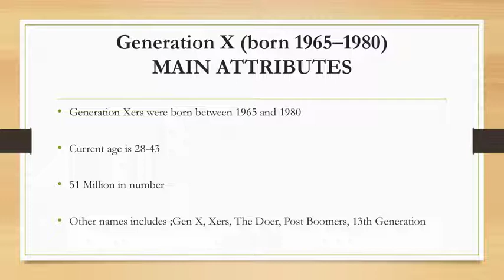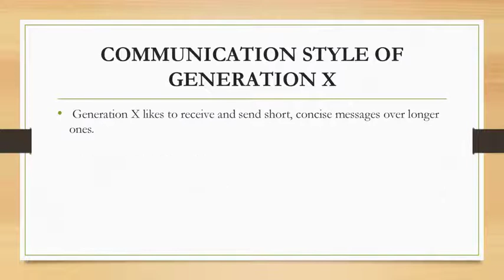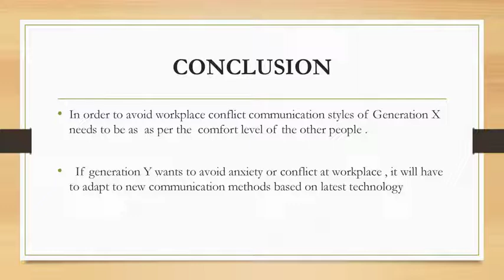What is Communication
THIS PRESENTATION SHALL SHED LIGHT ON THE FACT WHY EFFECTIVE WORKPLACE COMMUNICATION IS IMPORTANT AND  WHICH IS THE PREFERED COMMUNICATION STYLE OF GENERATION X.

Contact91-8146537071